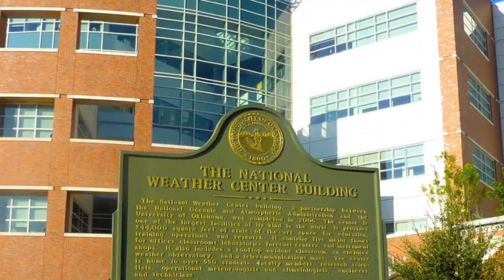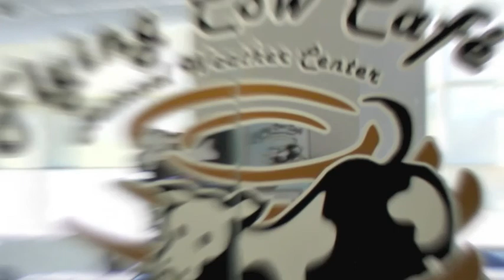Where weather forecasts come from: Norman, Oklahoma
A visit to the National Weather Building on the University of Oklahoma campus in Norman, Oklahoma--from Science on a Sphere to the vehicle bay with specialized weather vehicles and instruments.  The building houses the National Forecast Center and National Severe Storms Laboratory. Oklahoma is the state with the most declared weather disasters and you'll see "trophies" acquired while tracking storms.